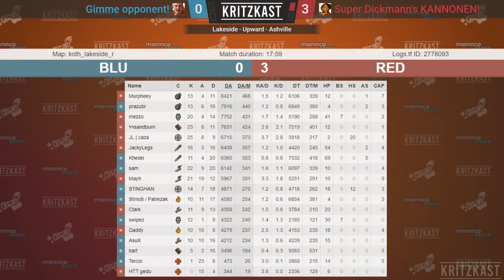UGC EU HL S32 Plat Grand Final: Gimme opponent! vs. SDCK! [TF2 Comp]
UGC Europe Highlander Season 32 Platinum Grand Final
Gimme opponent! vs. Super Dickmann's KANNONEN!

Casted on December 14th, 2020
Casters: @CeeJaey & Buck824
Production: ArchRhythm

Stingers: @PyBun
TF2 Ingame & overlays: Wiethoofd